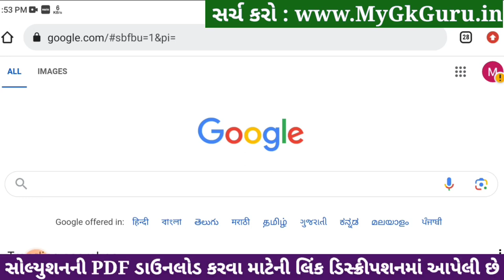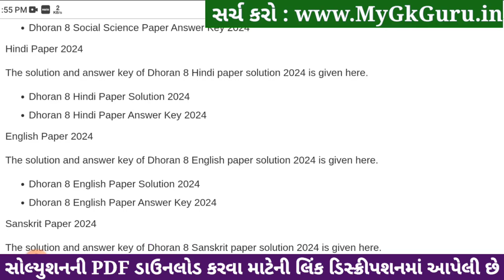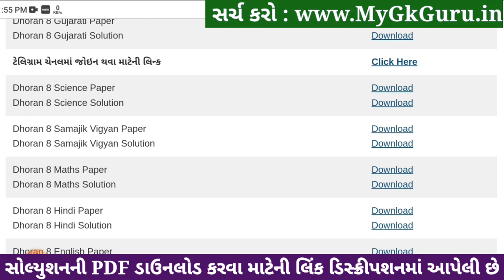Std 8 maths paper solution 2024 80 marks, Dhoran 8 ganit paper solution 2024 std 8, std 8 ganit 2024